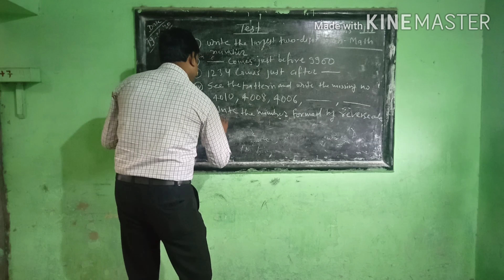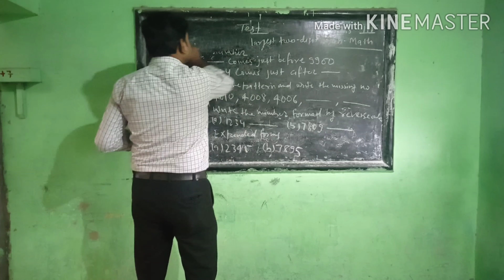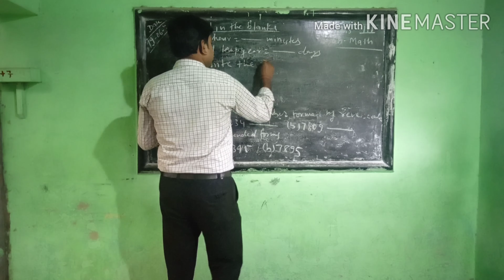Class 3 Maths (15)